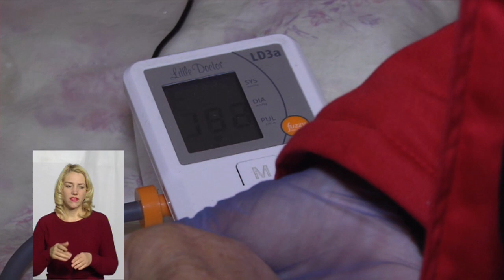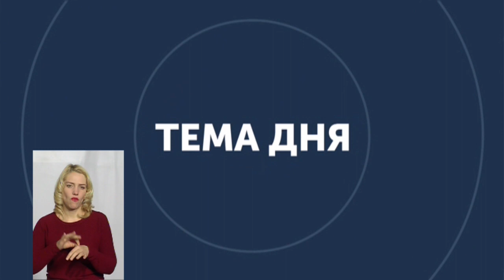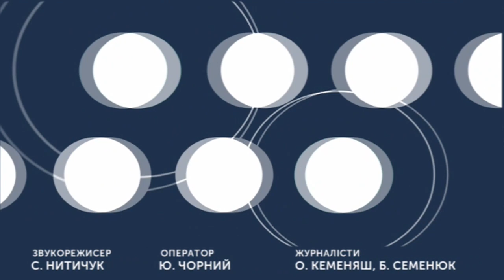ТЕМА ДНЯ 29 10 2019 Паліативна та хоспісна допомога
У Хмельницькому прийнято рішення про створення медичного центру спеціалізованої паліативної та хоспісної допомоги. Зараз в області лише в Хмельницькому діє єдина бригада паліативної допомоги, працівники якої обслуговують 76 пацієнтів.
Спікер:начальник управління охорони здоров’я Хмельницької міськради Борис Ткач